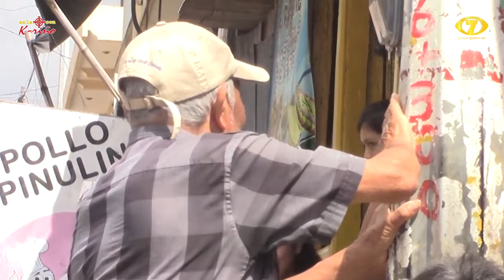Qué asco la mano de ese señor - Broma de Cámara Escondida